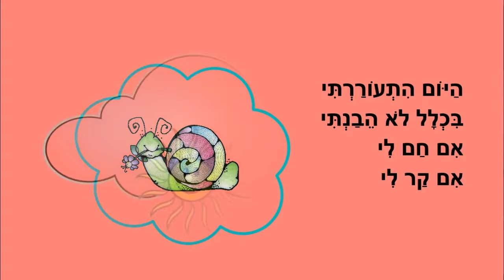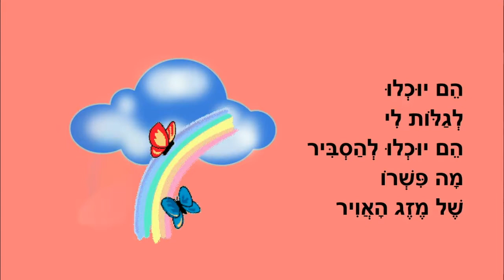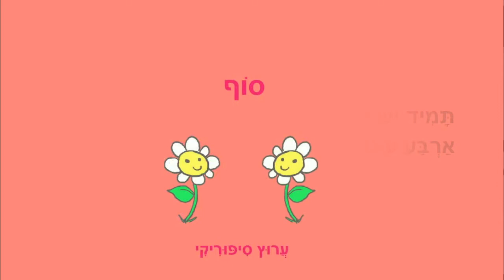סתיו - סיפור קצר לסתיו - לילדים - מאת: ריקי זקן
סתיו
סיפור ילדים